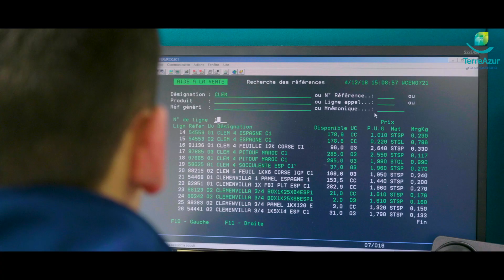TerreAzur Bretagne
Découvrez la région Bretagne